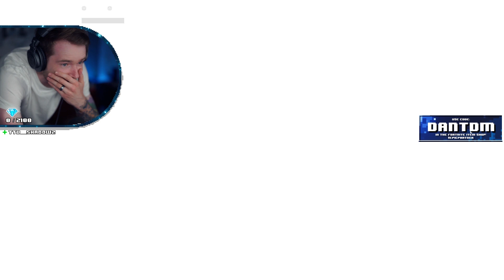Fortnite Flooded.. (Doomsday Live Event)